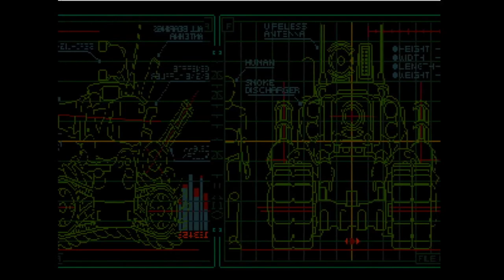It's a BIG ONE! - Finale - Metal Slug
Hope this doesn't blow up your computer